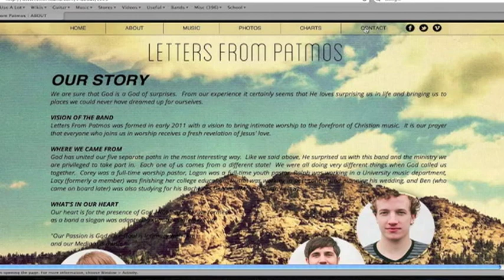Letters to LFP #6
Some things the Action Impact crew wanted to say to Letters From Patmos.